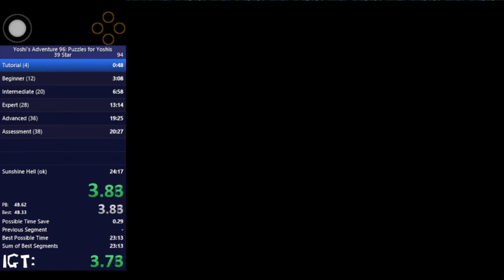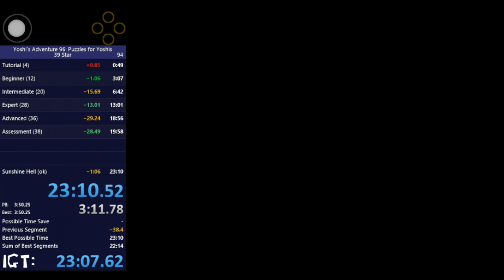Puzzles for Yoshis - 39 Star in 23:07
Sloppy AF: The Run (still bopped Void by 4 seconds lol)